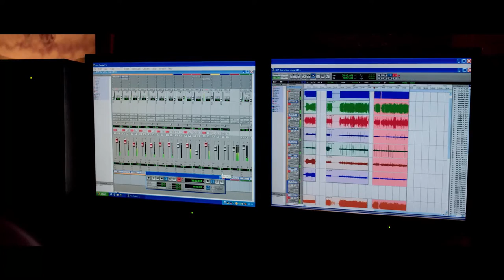Nectarine - Music Video